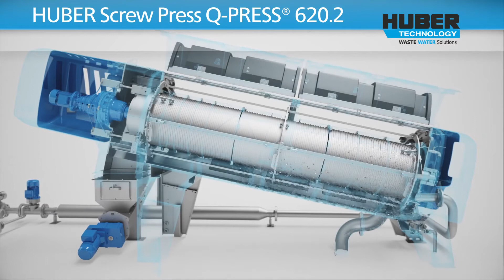Animation 3D Presse à vis Q 620.2